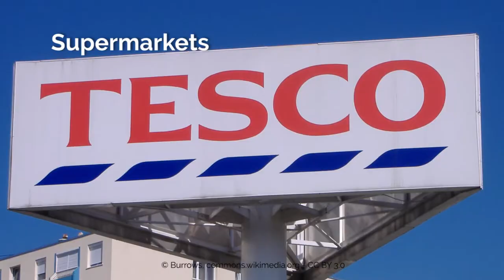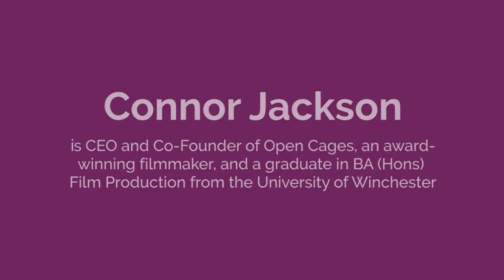Supermarket Chicken and Pandemics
A quick introduction to our report examining the animal welfare problems and disease risks created by intensive meat chicken farming, including the risks of future global pandemics. It also highlights action supermarkets can take to address these risks.

The full report is: Open Cages, Knight A and Wiebers D (2020). A British Pandemic: the Cruelty and Danger of Supermarket Chicken. UK: Open Cages.